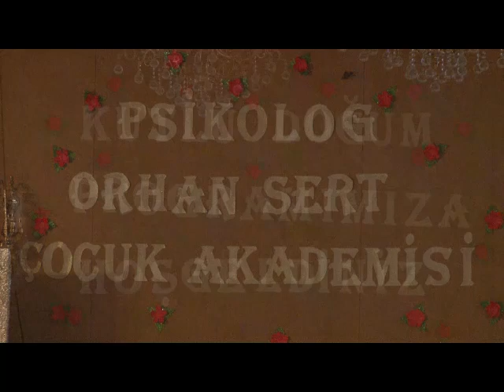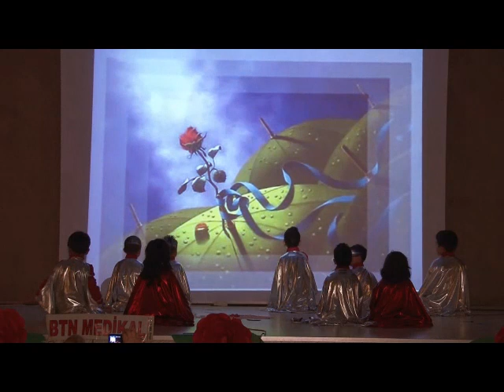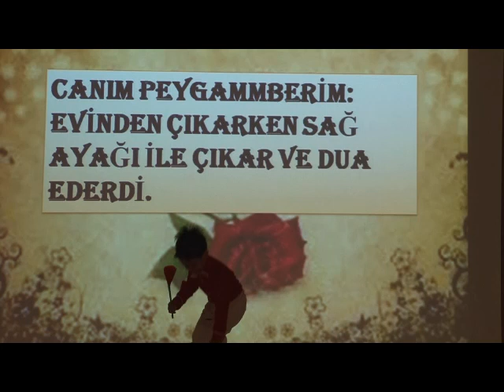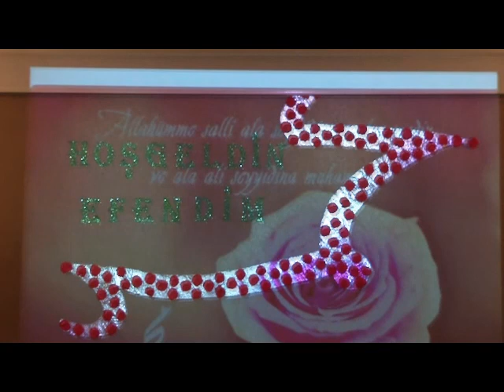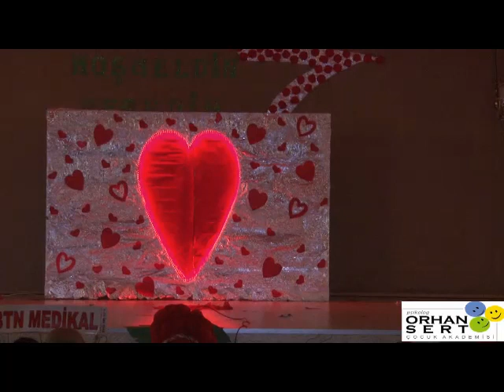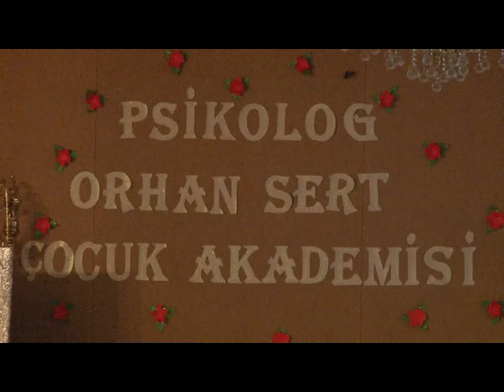Psikolog Orhan Sert Çocuk Akademisi Kutlu Doğum Programı